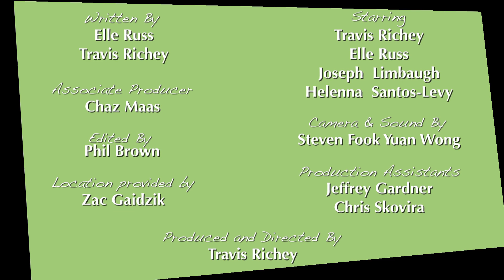(sketch) Asshole Couple #2 - San Diego Zoo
PLEASE SHARE IT IF YOU LIKE IT!

A couple tells their friends about a mind-blowing trip to the SAN DIEGO ZOO.

Written By
TRAVIS RICHEY
ELLE RUSS

Starring
TRAVIS RICHEY
ELLE RUSS
JOSEPH LIMBAUGH
HELENNA SANTOS-LEVY

Associate Producer
CHAZ MAAS

Camera & Sound by
STEVEN FOOK YUAN WONG

Edited by
PHIL BROWN

Production Assistants
JEFFREY GARDNER
CHRIS SKOVIRA

ZAC GAIDZIK

TRAVIS RICHEY